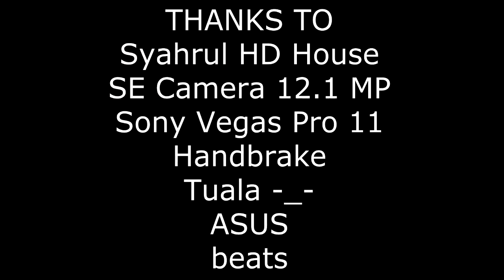4 ULTIMATE SHORT COMEDY w/ Johan & Sulaiman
►If you see this, put 'F*pping' in the comments
►Helo semua balik lagi sama saya Syahrul di channel. sekarang saya dah buat komedi pendek tapi saya cuma rakam je.. -_-... nak buat komedi dengan Johan sama Sulaiman hehe...

►ask.fm : SyahrulHD